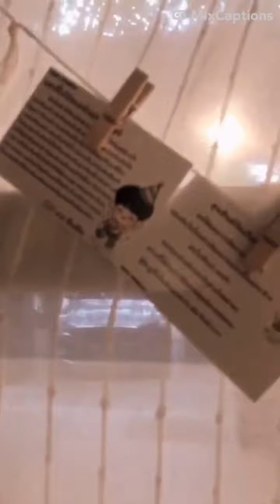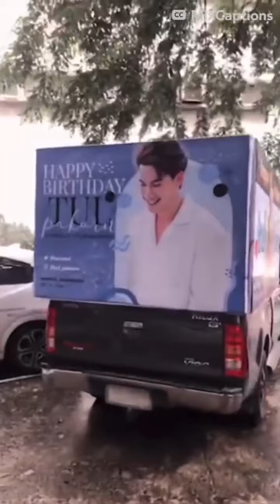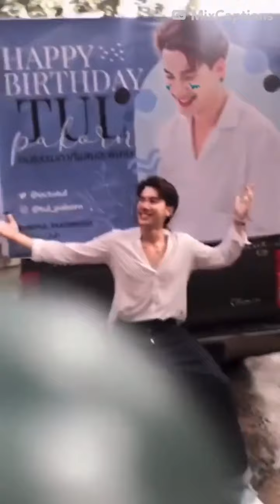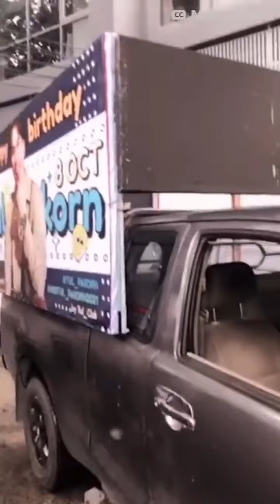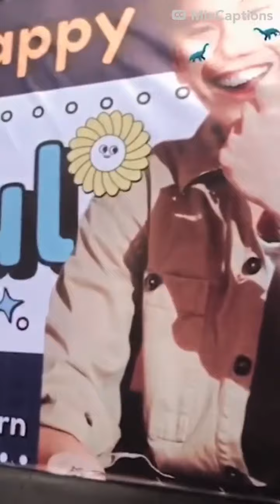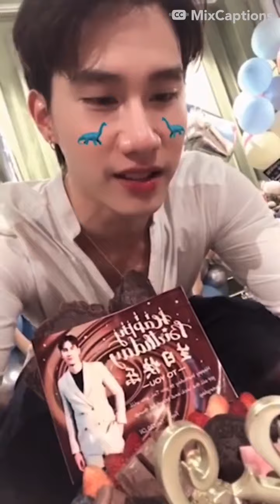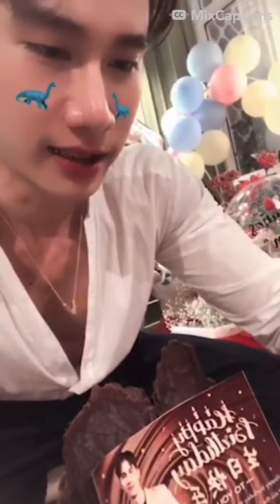[Eng Sub] 211008 Tul Pakorn Birthday IG Live